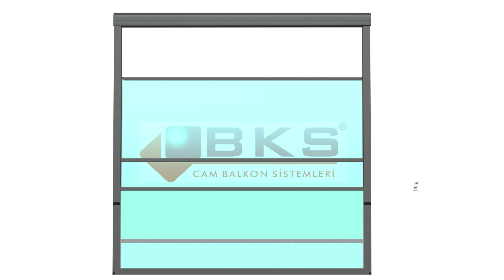BKS Giyotin Cam Sistemi (Animasyon)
Hareketli küpeşte sistemine sahip, uzaktan kumanda ile kontrol edilebilen BKS Giyotin Sistem, kullanıldığı her alanda konfor ve prestij sağlıyor. Kullanıcısının beğenisini de kazanan sistem, genellikle işletmelerin tercihi olsa da özel mülklerin de tercihi.

Teknik detaylar, ücretsiz keşif ve daha fazla bilgi almak için linki tıklayın...

Çağrı Merkezi: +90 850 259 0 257